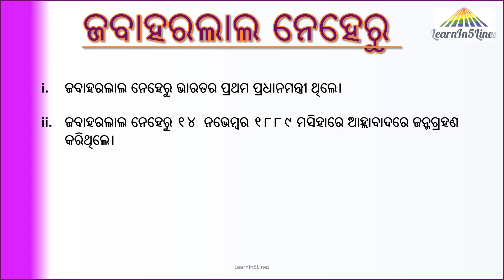Jawaharlal Nehru|| Biography in 5 lines||5 lines Odia essay on Jawaharlal Nehru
Jawaharlal Nehru|| Biography in 5 lines||5 lines Odia essay on Jawaharlal Nehru||Jawaharlal Nehru